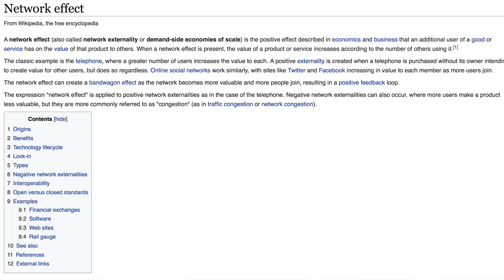BCH Bitcoin Cash $ To BOOST VIEWS, I asked this HAIR MODEL to be SUPPORTING CAST. VIEWER 99% MALE!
Future Billionaire explains why Bitcoin Cash BCH 1000X in 7 years.